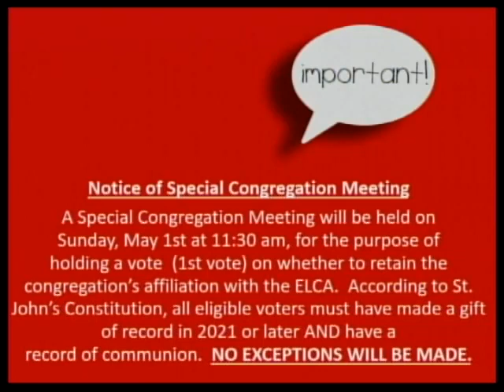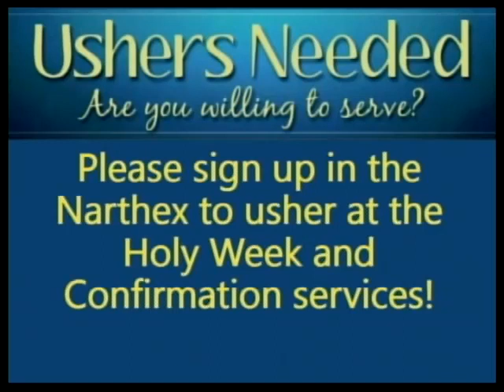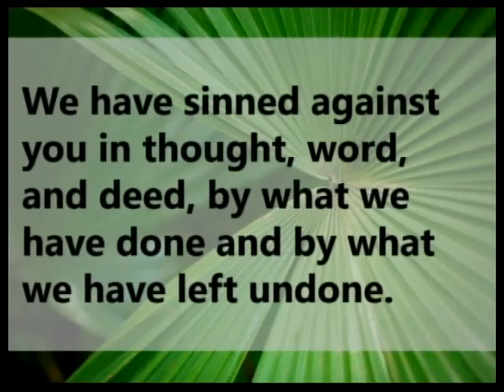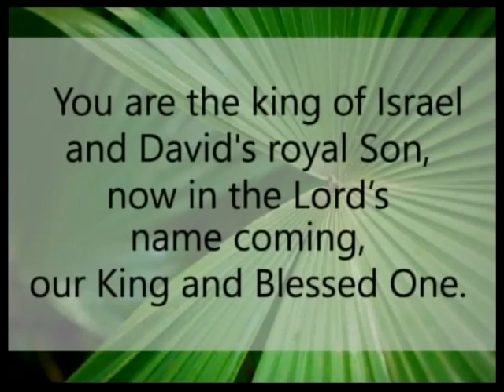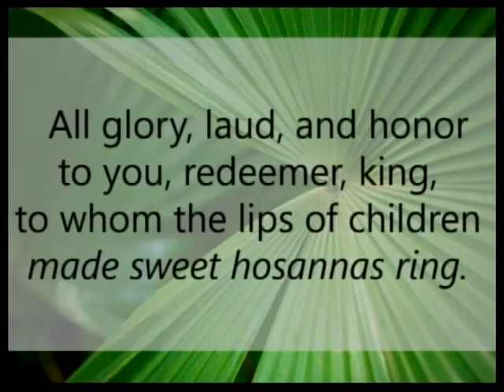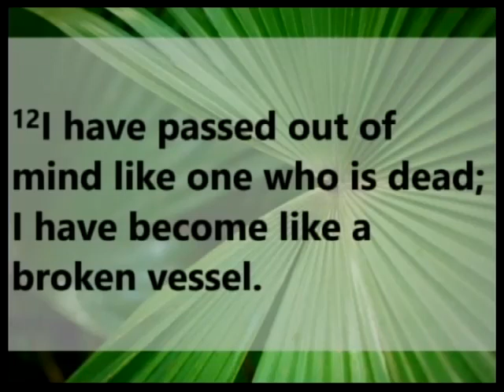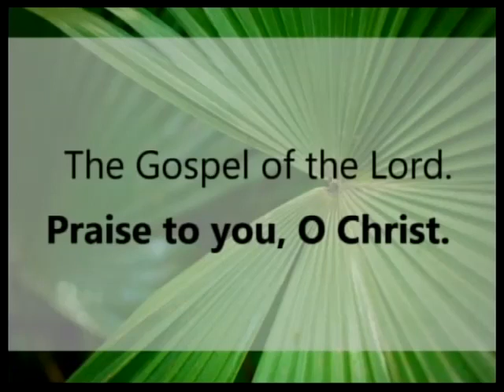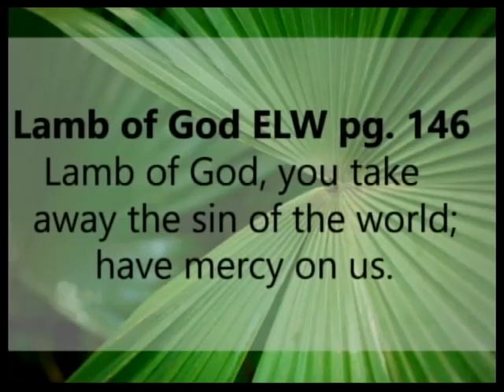April 10, 2022 (Traditional) St John's Lutheran Le Mars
Our apologies, as we had some technical difficulties with the video this week.